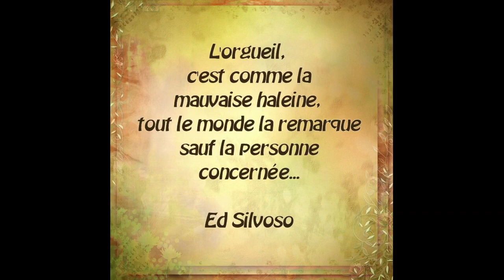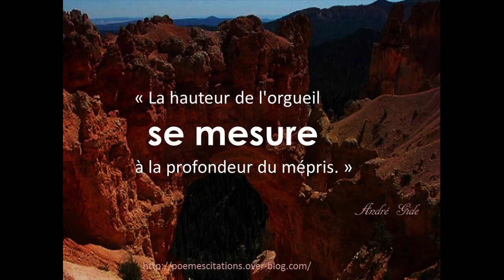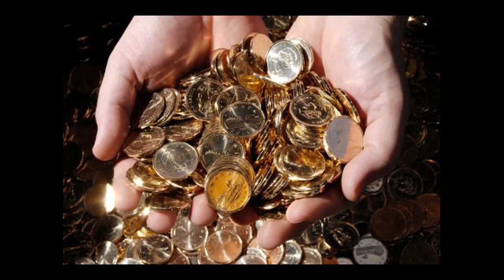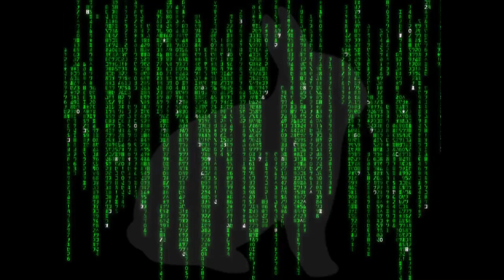top 10 des directives honnêtes et 7 odieuses manières écrasées par la terre plate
Ajoutée par Waxelle le 28 nov. 2017:
Bonjour,
Pour mes abonnés voici une adresse E-mail pour rester en contacte avec moi dans le cas ou cette chaîne soit bloquée par Youtube.

Cordialement Waxelle.

One Hundred Proofs that the Earth is not a Globe (William Carpenter) 1885
Ce livre démontre que les scientifiques depuis très longtemps s'efforcent de faire comprendre à leurs confrères que la Terre est Plate et Fixe.
Ce livre fut publié en 1885. La CIA et l'Internet n'existait pas. Il n'y avait pas de psy-op et on faisait tout pour cacher les expéditions au pôle nord et au pôle sud.
Ce livre est facile à comprendre. Il fait partie du ouvement zététique dont le prof. Robowtham appartenait. Bonne lecture. Un livre rare. On cherche un traducteur.

Catégorie
Éducation